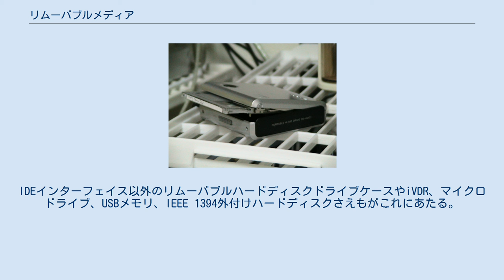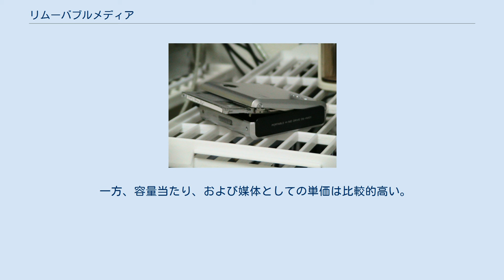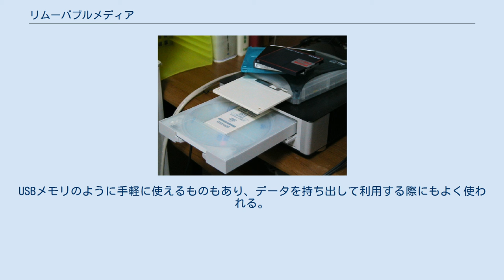リムーバブルメディア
各種リムーバブルメディア リムーバブルメディア (Removable media) とは補助記憶装置の一種で、記録媒体を駆動装置（ドライブ(2)）から容易に取り外すことのできるもののことをいう。
フロッピーディスクやMO、CD-Rやフラッシュメモリーなどがこれにあたる。
リムーバブルメディアドライブは本稿で記述するものと同様のものだが、まれに外付けのメディアドライブをさす場合がある。
本記事で使用している写真は外付けのメディアドライブである。
 リムーバブルメディアは狭義にはカートリッジとディスクで構成された記録媒体を指す。
 広義にはホットスワップやプラグアンドプレイが可能な外部ストレージも含めてこう呼ぶ。
IDEインターフェイス以外のリムーバブルハードディスクドライブケースやiVDR、マイクロドライブ、USBメモリ、IEEE 1394外付けハードディスクさえもがこれにあたる。
 ラベルを用いた分類例 記録媒体が取り外せるということはドライブの重量分だけ軽くなり、携帯に便利になる。
また、記憶容量の追加を行う際は記録媒体だけを買い足せば済むため経済的でかつ省スペースとなる。
 リムーバブルメディアの種類は実に多いが、磁気テープ系、フロッピーディスク系、ハードディスク系、光磁気ディスク系、光ディスク系、メモリ系とに大別できる。
 ストリーマを用い、磁気テープに記録する。
媒体の性質上、シーケンシャルアクセスしかできず、読み書きの速度も比較的遅い。
ドライブ自体は高価だが、媒体がその価格に比して大容量であるのが特徴。
主にサーバ向けのシステム・データのバックアップに用いられる。
 フロッピーディスク系 フィルム状の磁気ディスクに記録する。
比較的古くからある規格が多い。
 ハードディスク系 ハードディスクの技術をそのまま流用しているため大容量、高速なアクセスが特徴。
REVとiVDR、マイクロドライブ以外は古いもので、現在は入手困難。
 リムーバブルハードディスク ハードディスクのディスクのみで構成されるメディア。
 リムーバブルハードディスクドライブ 1台のハードディスクをカートリッジに収めたメディア。
 レーザーと磁気を用いて記録し、レーザーで再生する。
記録技術のなかで最も耐久性に秀でている。
比較的古い規格だが現在も進化を続けており、主に長期保存用として重宝されている。
また、磁気ディスクをも上回る記憶容量を実現できるとされている。
 カートリッジに収められていないものが多い。
現在最も研究が盛んな分野でもある。
CD、DVD（DVD-RAMを除く）、BD（BD-REを除く）はドラッグ&ドロップによる記録が出来ない、シーケンシャルアクセスしかできないためシークが頻発する場合に顕著な速度の低下が起きる、ディスクの面寸法が大きいなどの欠点はあるが、パソコンに標準搭載されることが多く、メディア単価も低いことから、現在ハードディスクに次ぐ普及率を誇る。
 メモリーカードリーダライタ フロッピードライブにメモリーカードリーダライタを併設した商品 駆動部がなく、また電気的に読み書きするため高速なアクセスが可能なメディア。
高速なアクセスが要求されるシーンでよく用いられる。
また、メモリーカードは他のメディアに比べ非常に小型であることから、デジタルカメラや携帯電話（画像データや音楽データの保存）などに広く使われている。
 一方、容量当たり、および媒体としての単価は比較的高い。
コンパクトフラッシュやスマートメディアが100円ショップで売られていた事もある。
 多くはフォーマット的にハードディスクと同等が基本。
USBメモリのように手軽に使えるものもあり、データを持ち出して利用する際にもよく使われる。
書き換え可能なものについては、約10万回から100万回の書き換えができる。
 また、一部の組み込み向けシステムなどにおいては、フラッシュメモリ上にOS・アプリケーションの全データを格納し、HDDの代替品として使用している例もある。
 トレイ方式ドライブ スロットイン方式ドライブ シェルトップローディング方式ドライブ メディアをドライブに装填する方法は、ドライブやメディアの種類により異なる。